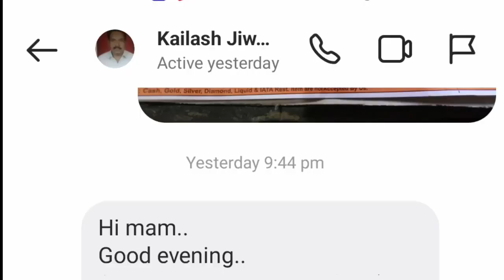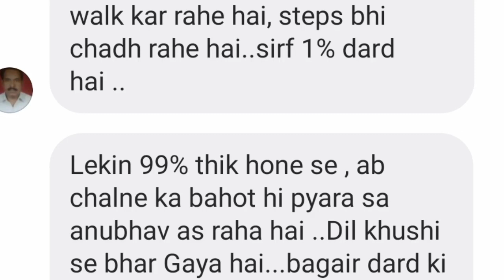L4L5S1 में 99% राहत,कभी शादी पोस्टपोन करनी पड़ी थी लेकिन अब शादी की खुशी मिल गई 🤗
Note:-- koi bhi medicine Dr. Ya Hakeem se consult karke hi le.

online unani medicine ke liye
Instagram pr massage kare
insta I'd:- ferozkhanshabana

unani medicine for slip disc,kamar dard:-

Darqunnisa 2 goli subh 2 goli shaam
habbe ajraqi 3 goli subh 3 goli sham
Kali goli 1subh 1 goli sham

subah sham normal paani se khana khane k baad

unani medicine online link:-
1:-Habbe ajraqi Flipkart se:-

2:-Darqunnisa Amazon se:-

 3:-ganth lahsun:-

4:-Best belt for lumber slip disc:-

5:- coccyx cusion:-

6:- Amba haldi:-

7:- chotsajji:-

8:- Maida lakadi:-

9:- til ka tel (oil):-

10.:-Electric hot water bottle:-

कमर दर्द, स्लिप डिस्क में पांच महत्वपूर्ण आदतें जिन्को अपना करें आप भी खुद को ठीक कर सकते हैं |

Depression ko kaise thik kare:-

Malish ka sahi tareeka:-

til ka  oil banane ka tarika:-

unani medicine name and dose:-

gas ke liye gharelu nuskha

tail bone (coccyx pain) kese thik kare:-

unani nuskha banane n lagana ka tarika

most important tips for slip disc:-

best belt for slip disc:-

hakeem sahab ka address:-

kya khaye kya nahi khana:-

कमर के छल्ले सरकना क्या होता है, Slipped Disc Treatment Hindi, L4-L5 | L5-S1 स्लिप डिस्क का इलाज, पीठ में दर्द का इलाज, how to recover disc bulge, disc protrusion, bulging disc treatment, lower back pain, lumbar disc herniation, स्लिप्ड डिस्क केसे ठीक करे, wellbeing physio, slipped disc l4 l5 treatment, slipped disc kaise theek Karen, physiotherapy for Slipped disc, kamar ka dard pairo mein aane ka ilaj, back pain treatment, Slipped Disc ka ilaaj